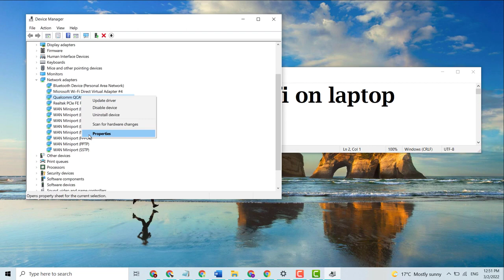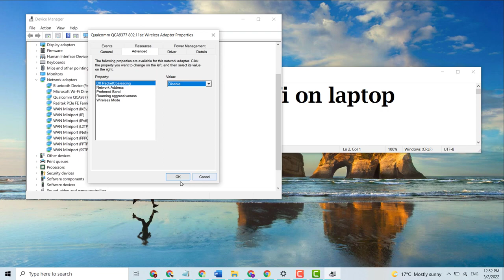how to enable 5ghz wifi on laptop